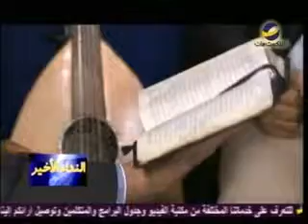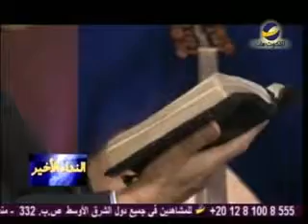النداء الأخير"يوسف بين المذنبين"فؤاد رشو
(رقم الحلقة45)
هل كان يوسف بين المذنبين كما كان الرب يسوع على الصليب بين مذنبين؟
كان خلف وجود يوسف في مصر خطة شريرة، فهل كان ورائها خطة إلهية؟
ذلك ماسنعرفه فى برنامج " النداء الأخير" مع "فؤاد رشو" والأخ "عادل نصحي" والمرنم "نجيب لبيب"